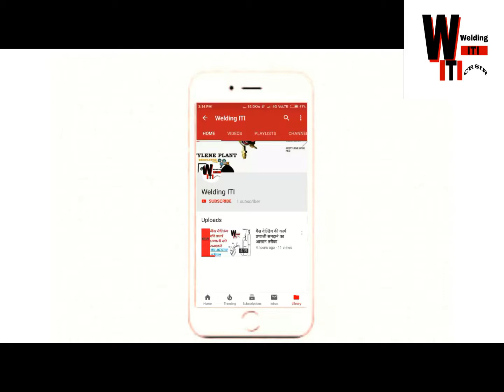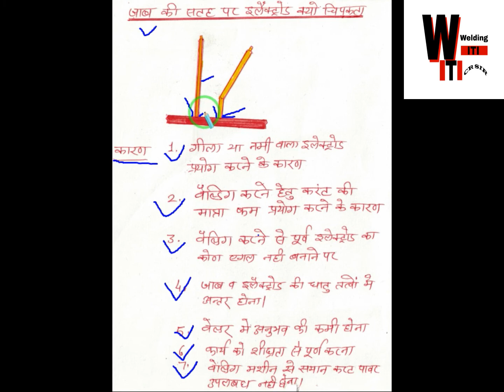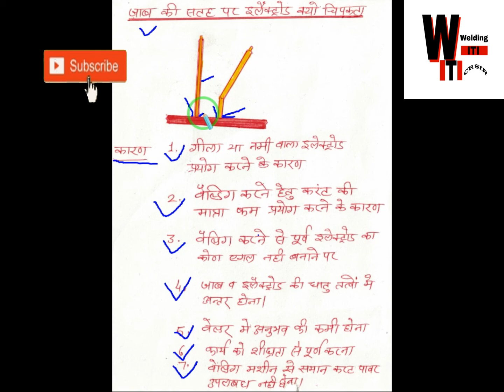प्लेट पर रोड क्यों चिपकती /// The electrode stick to the plate surface repeatedly ///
नमस्कार दोस्तो
                      आज मै आपको इस विडियो मे बताउगा की एलेक्ट्रोड़े
                      प्लेट की  सतह पर बार बार क्यो चिपकता है इसके लीये
                      आप मेरे विडियो को पूरा देखे
   धन्यवाद

welding iti,
welding trad,
mp question 2022
most imp,
aaj ki pdhai,
garanted,
arc welding imp,
tig welding imp question,
welding question,
gas welding question and answer,
thermit welding mcq,
viva questions of welding
welding safety mcq,
electric welding mcq,
an example of fusion,
welding is welding defects mcq,
welded joints mcq,
How does welding generate arc?
How do you arc weld for beginners?
How can I make an arc welding machine at home?
How do you arc weld like a pro?
Why does the electrode stick to the plate surface repeatedly